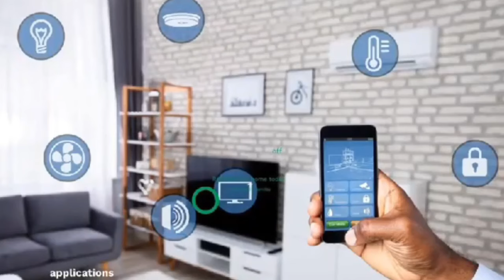you used 5yrs chìld blòòd for rituàls Osofo Kojo Bentil exposɛs & cʊrsɛs Rev Sam Korankye Ankrah